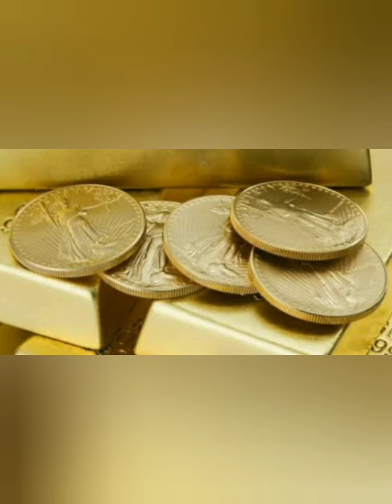howtoifentify ചതിക്കുന്ന സുഹൃത്തുക്കളുടെ ലക്ഷണങ്ങൾ How to identify fake friends Malayalam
How to identify fake friends Malayalam, ചതിക്കുന്ന സുഹൃത്തുക്കളെ തിരിച്ചറിയാൻ